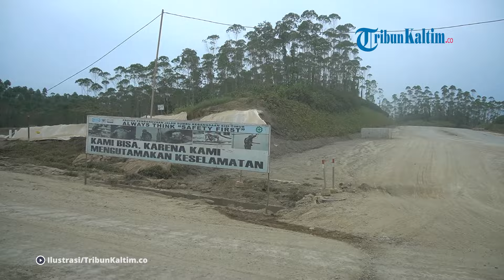Waktu Pemindahan Ibu Kota Belum Jelas, Djarot PDI-P: Konsekuensi Kebijakan Tergesa-gesa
Ketua DPP PDI-P Djarot Saiful Hidayat menilai, belum jelasnya waktu pemindahan ibu kota negara dari Jakarta ke Ibu Kota Nusantara (IKN) menandakan proyek IKN merupakan kebijakan yang dibaut dengan tergesa-gesa.

Djarot mengatakan, belum siapnya beragam kebutuhan dasar di IKN seperti air dan listrik, merupakan akibat dari proyek yang dipaksakan. "Kalau terlalu dipaksakan ya begitu hasilnya.

listrik belum masuk, air juga belum masuk, insfratruktur juga masih belum siap gitu ya. Artinya apa? Inilah salah satu konsekuensi dari kebijakan yang tergesa-gesa. Tergesa-gesa.

Terutama di dalam implementasinya, di dalam eksekusinya," kata Djarot di Kompleks Parlemen Senayan, Jakarta, Selasa (9/7/2024).

Oleh sebab itu, Djarot menyarankan agar pemerintah tidak memaksakan diri untuk memindahkan ibu kota ke IKN.

Editor: Djohan Nur